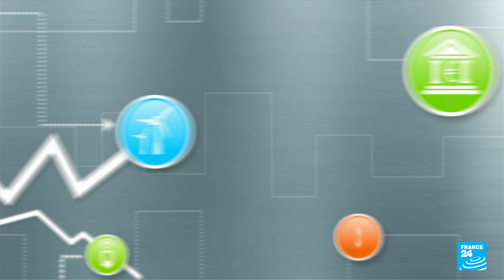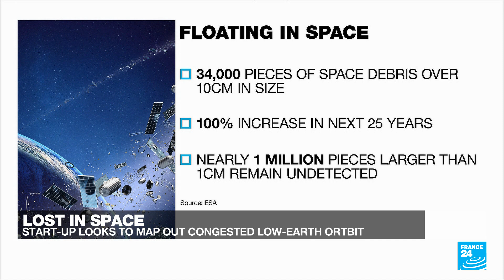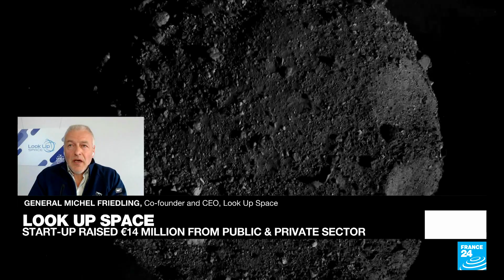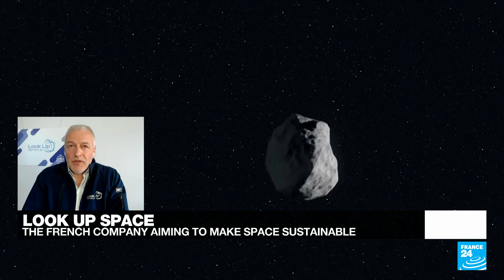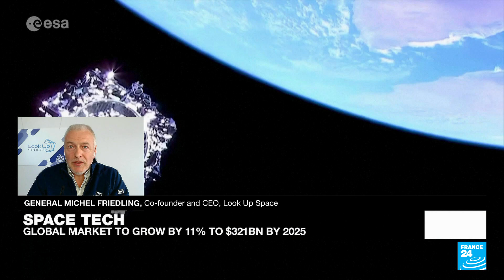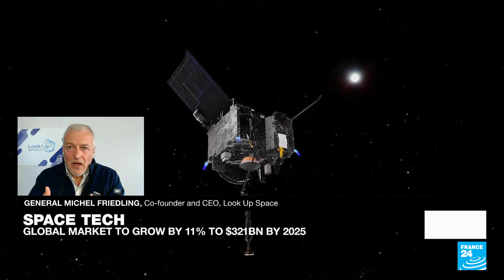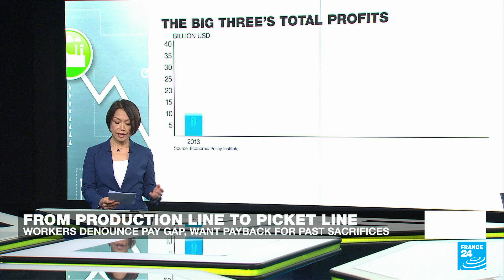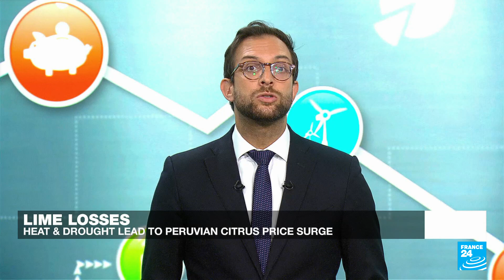Look Up Space: The French company aiming to make space sustainable • FRANCE 24 English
Finding space... in space! We speak to General Michel Friedling, founder of Look Up Space, the French start-up that's developing a solution to better navigate Earth's increasingly cluttered lower orbit.